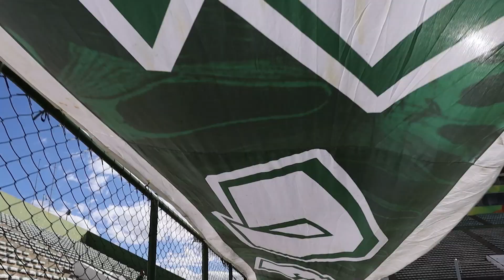Bastidores GAMA 2 X 0 Real Brasília - Candangão 2020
Contra tudo e contra todos, Gama arranca vitória importantíssima dentro de casa neste sábado (08). Diante do Real Brasília, o MaiorDoDF se impôs e bateu os visitantes por 2 x 0. O estreante Everton marcou o primeiro e, no final da partida, Michel Platini fechou a conta para o alviverde. O triunfo garantiu a liderança do Gama que, com 31 pontos, fechou invicto a primeira fase da competição e segue sem saber o que é perder desse 2018!

Ainda não se inscreveu no Youtube do Gamão? O que está esperando?

Canal oficial da Sociedade Esportiva Gama no Youtube.